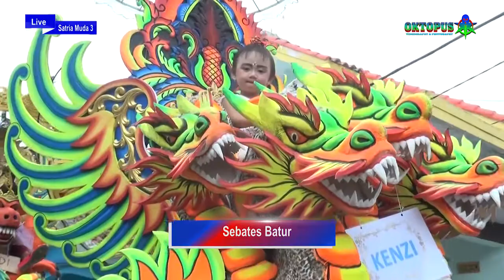SEBATAS BATUR // SATRIA MUDA 3 BONTOT // LIVE DESA CURUG KANDANGHAUR // SELASA 18 MEI 2021